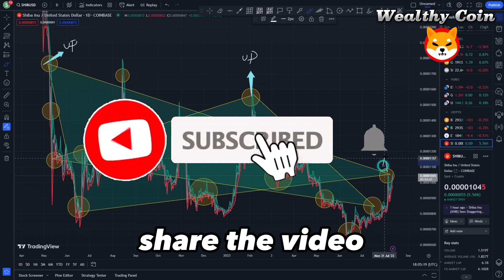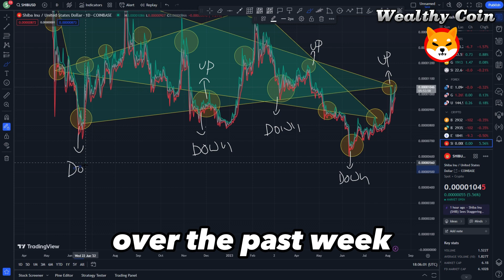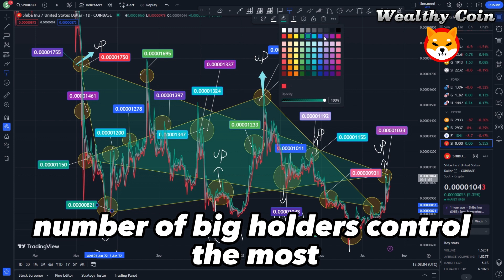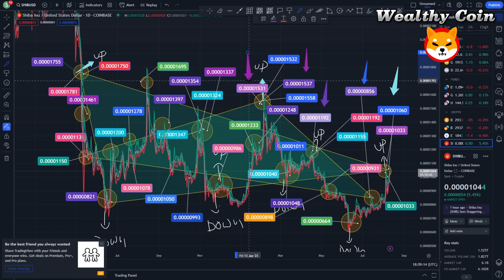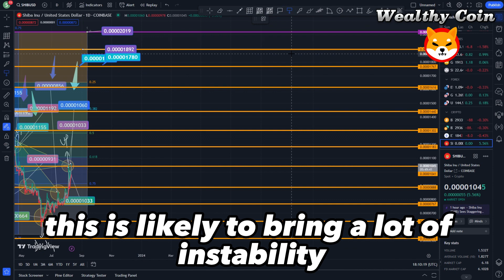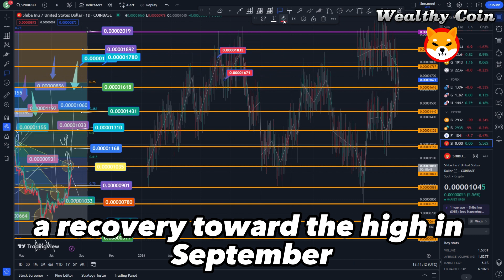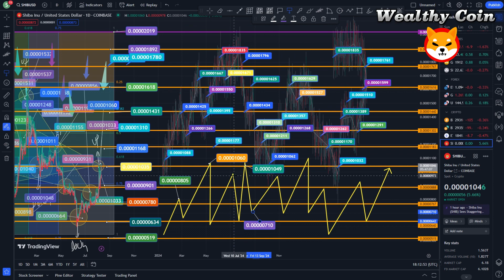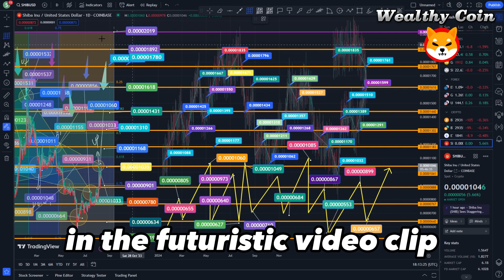WANDARFULL NEWS! SHIBARMY: GREAT ANNOUNCEMENT IS COMING!! YOU NEED TO SEE THIS NOW!! SHIB NEWS TODAY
Dropshopping Shopify,
Dropshopping,